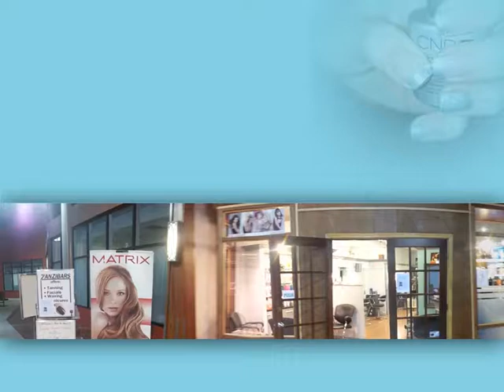Zanzibar Hair Studio